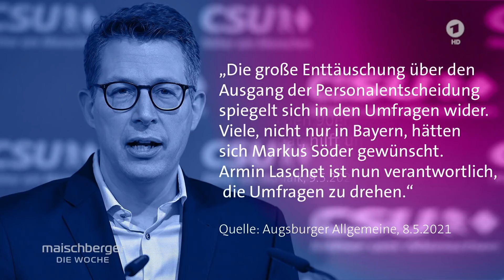Minister Gerd Müller über fehlende Solidarität und Impfpatentfreigabe | maischberger. die woche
Afrika hat bislang nur 1% der Impfstoffe erhalten, viele Länder weltweit haben noch keine einzige Impfdosis erhalten. Die Europäische Union sicherte sich indes vertraglich 1,8 Milliarden zusätzliche Impfdosen. Nun haben sich unter anderem die USA dafür ausgesprochen, die Impfpatente zeitweilig freizugeben, um wirtschaftlich schwächeren Ländern einen Zugang zu Impfstoffen zu ermöglichen. Ist diese Maßnahme sinnvoll, um Covid19 weltweit in den Griff zu bekommen? Welche Folgen bringt die Pandemie in den Entwicklungsländern mit sich und wer steht nun in der Verantwortung, zu helfen? Im Gespräch der Bundesminister für wirtschaftliche Zusammenarbeit und Entwicklung Gerd Müller (CSU).

Außerdem zu Gast waren:
Hunter Biden, Rechtsanwalt (Sohn von US-Präsident Joe Biden)
Leif Erik Sander, Charité-Impfstoffexperte

Die Themen der Woche kommentierten und diskutierten:
Nelson Müller, Gastronom
Susanne Gaschke, Journalistin
Nicole Diekmann, ZDF-Hauptstadtkorrespondentin